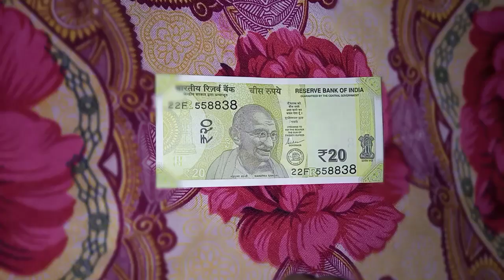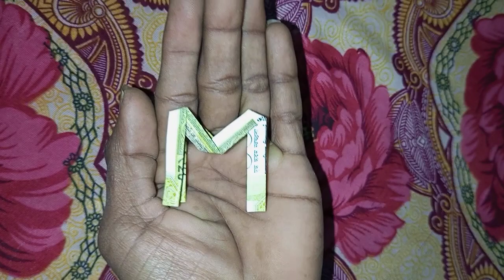नोट का यम बनाना सीखे || note ka m banana sikhe